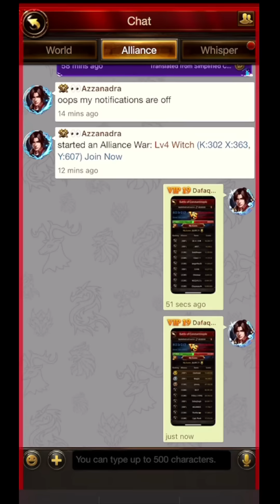Evony Singh's Report Analysis - RSP vs CUM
Just scrolling and rambling through reports!! I hope you guys get something out of it!